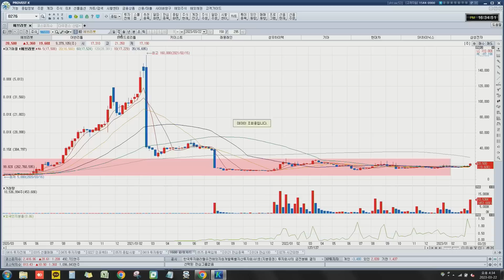이 로봇 주식, 절대 관심 종목 1순위로 넣으세요 | 2부 (사영관 차장) [예민수의 경제TALK]